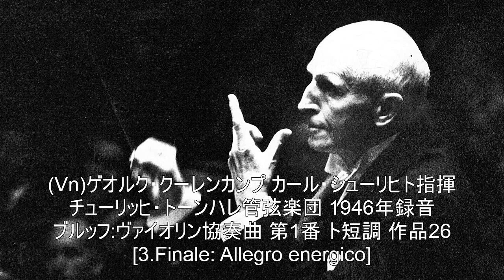マックス・ブルッフ:ヴァイオリン協奏曲 第1番 ト短調 作品26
(Vn)ゲオルク・クーレンカンプ カール・シューリヒト指揮 チューリッヒ・トーンハレ管弦楽団 1946年録音